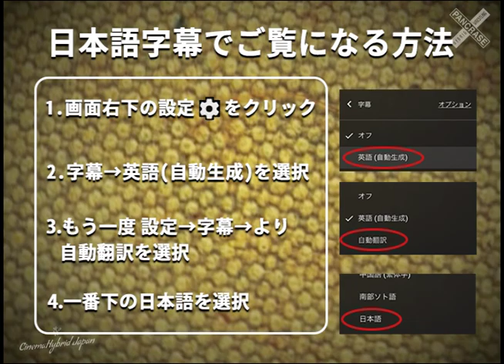Minoru Suzuki vs Keiichiro Yamamiya on Pancrace: Legend of MMA パンクラス：MMA伝説 Eps. 12-3